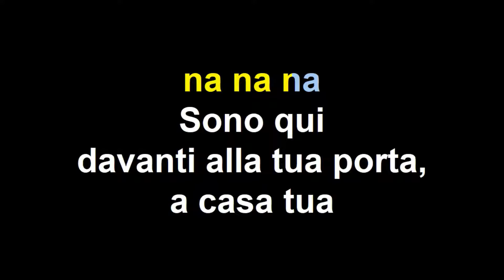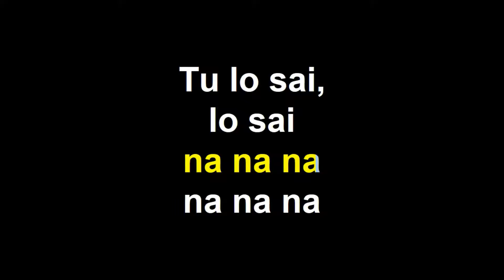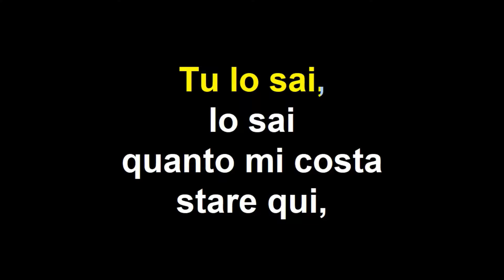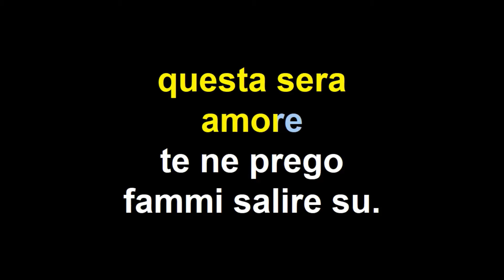Gianni Morandi L' ospite karaoke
Una base di uno dei più cantati al karaoke che ancora mancava all'ormai vastissima disponibilità di basi karaoke di Gianni Morandi.  Questa e tante altre basi disponibili su , se non trovi la tua base preferita saremo lieti di realizzartela nel formato che preferisci